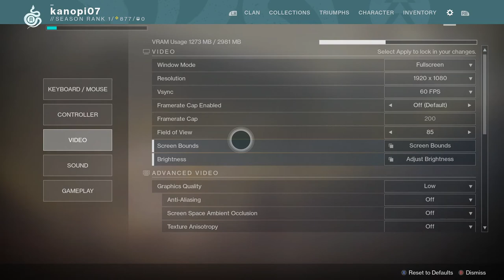Destiny 2 on Core 2 Quad Q6600 3GHz GTX 760 1080p Low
Intel Core 2 Quad Q6600 @ 3GHz
Arctic Cooling Freezer 7 Pro
8GB Corsair Dominator DDR2-1066
Asus Maximus Formula X38 LGA 775
Asus Geforce GTX 760 3GB GDDR5
120GB OCZ SSD, 150GB WD Raptor, 500GB WD Blue HDD
Thermaltake TR2-850Watt PSU